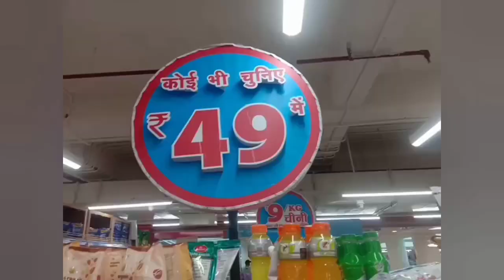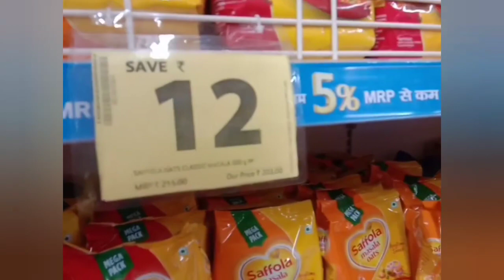smart Bazar me chal rhe Hain offers